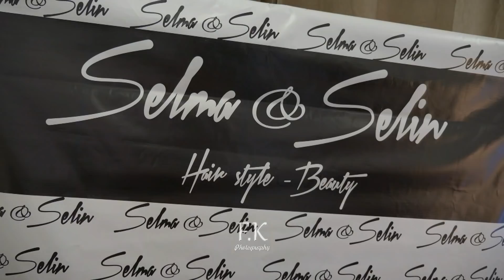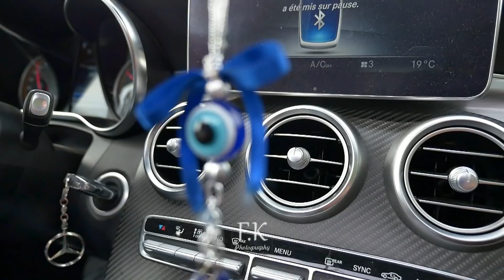CLIP DE MARIAGE " KALBIMI ALIP VERMEDIN" MARIAGE MIXTE MRC UMUT TIMUR BY FK PHOTOGRAPHY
Voici le CLip de Lorraine & Melih
Lorraine ve Melih'in Dügün klibi
Fransa Metz Bolgesin'de
Pour plus de Vidéo abonnés vous sur la Chaine :)

Instagram 📱: fk. photography
Snapchat 👻 : fatihkader